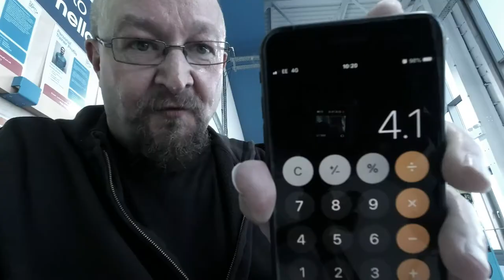The Gym Croydon Purley Way my gym Vblog #1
My first vblog of my gym experience
Filmed on the dji osmo action.